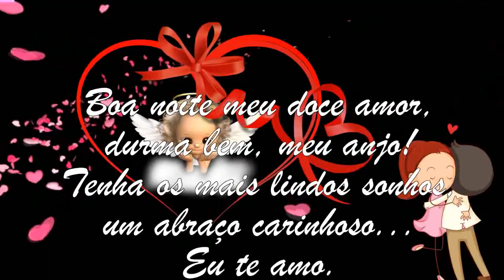Mensagem romântica: Boa noite meu doce amor!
Mensagem romântica de boa noite meu doce amor!
Ganhe dinheiro baixando o Kwai!
1. Clique no link, copie o meu código de convite, baixe e instale o Kwai.
2. Vincule meu código de convite para receber dinheiro imediatamente e continue ganhando dinheiro usando-o todos os dias!

Música de fundo (Background music): Green Horns 6.
Músico e compositor (Musician and composer): Niklas Ahlström.